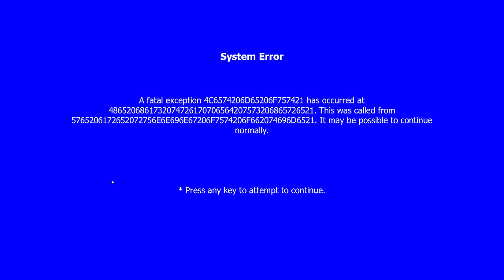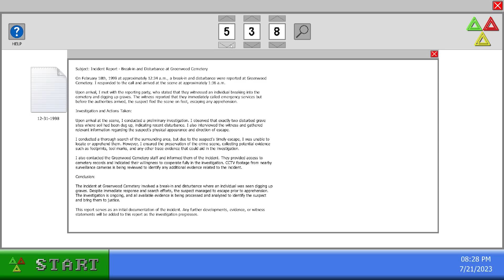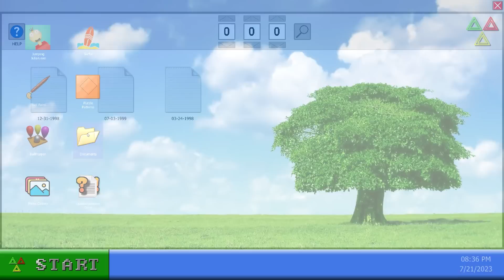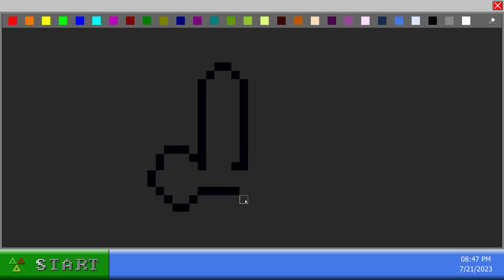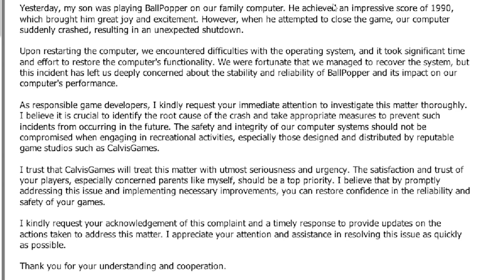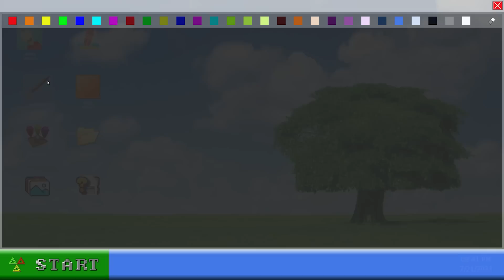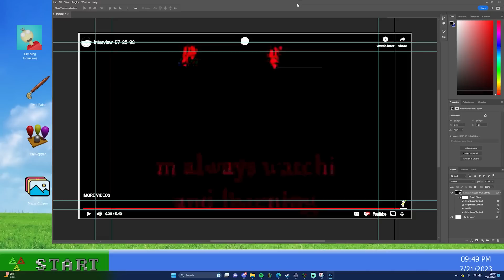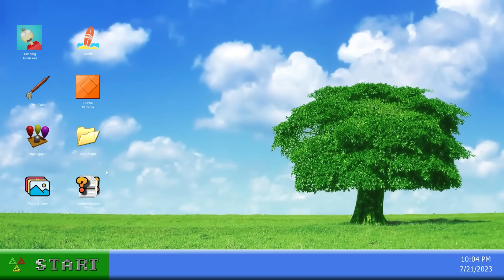THEY BROKE MY PC!! | 98xx (ALL SECRETS) [Part 1]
We're playing 98xx today, and this game is SO weird and creepy. I never want to play Jumping Julian or Ball Popper again! So many gltiches and crashes going on. And way worse horrors and jumpscares.

Will you sit through it all with me as I get every secret I can find?